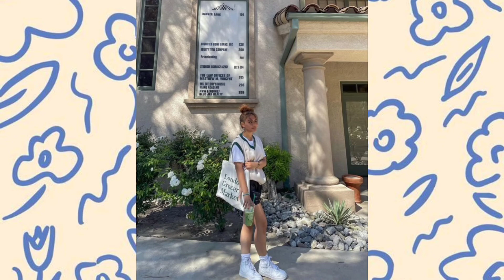20+ Aesthetic Outfit Inspo with a Tote Bag | OOTD with a Tote Bag | Aesthetic Outfits |Chrysanthemum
Here are some Aesthetic Outfit Inspiration With a tote bag, Styling a Tote Bag.

If you own one and you're struggling what to wear or what to match with your bag, this may help you decide what looks good on you!

I always read comments and I try my best to reply, too.

Your support means a lot to me! Love you guys! xoxo